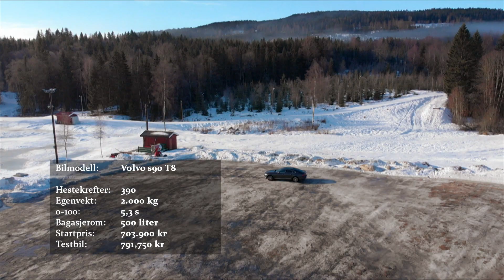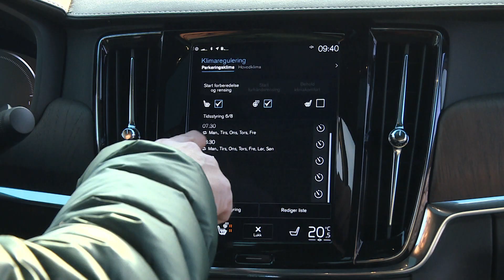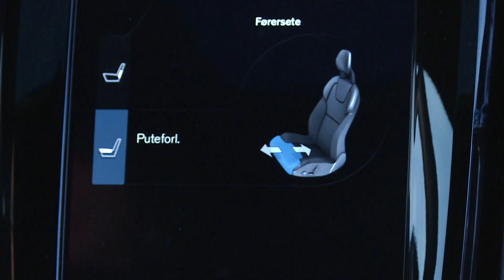Kongebil fra Volvo | Prøvekjørt Volvo s90 T8 (2021) | Bilkanalen Auto Motor og Sport TV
Denne gangen skal vi prøvekjøre den penne og stilfulle Volvo sedanen - volvo s90 T8.
Dette er en Plug in hybrid, med 390 hester og har en startpris fra 703.900 kr. Testbilen har noe ekstrautstyr som øker prisen til 790,750 ,-
Vil du ha en skikkelig staselig bil, kanskje også man kan si en kongebil, så er dette bilen. Bli med på prøvekjøring med Volvo s90 T8.

Se flere Prøvekjørt og andre bilprogrammer på TV kanalen Bilkanalen Auto Motor og Sport Tv eller se våre programmer reklamefritt på vår streamingtjenste

I "Prøvekjørt" blir vi med vår motorjournalist, Bjørn, når han gir oss sine første inntrykk av de nye bilene vi har på markedet under en prøvekjøring i Norges gater.